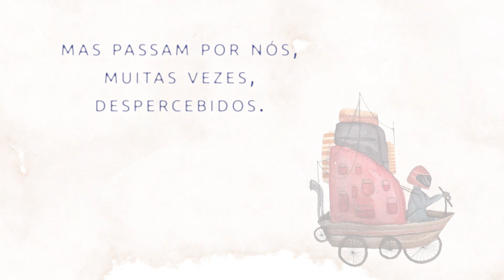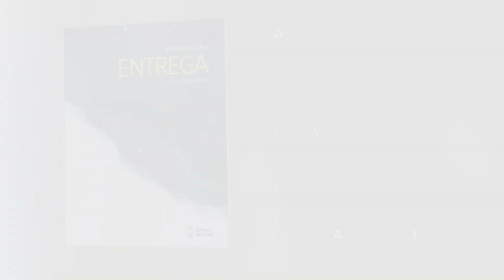Booktrailer Entrega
Assista ao lançamento do livro 'Entrega', uma história inspiradora que nos lembra a importância de valorizar aqueles que fazem o mundo funcionar.

Para que alguns possam viver vidas confortáveis e seguras, muitas outras pessoas precisam atuar em funções fundamentais. No entanto, esses profissionais frequentemente são ignorados, ou até desprezados. Essa realidade cruel não pode mais ter espaço nos dias de hoje.